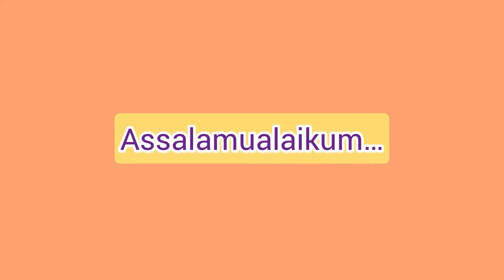PANEN BUAH MARKISA❗️BIKIN ES MARKISA❗️SEGER BANGET❤️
Panen markisa bikin es markisa seger banget